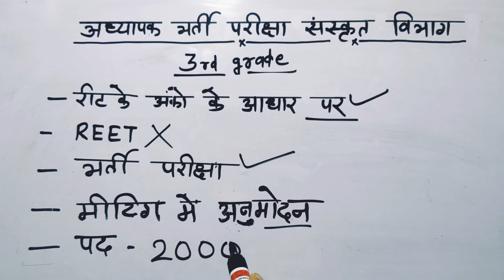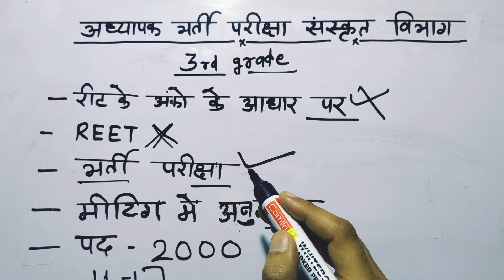नई शिक्षक भर्ती परीक्षा संस्कृत विभाग/New vacancy sanskrit department/संपूर्ण जानकारी/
reet नई शिक्षक भर्ती परीक्षा संस्कृति विभाग#newvacancy#thirdgradeteacher